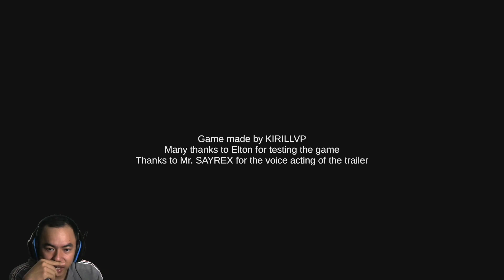2 game kinh dị 3 chấm của 1 NPH Game - Hockey Mask Nightmare & Elevator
Tên game : Hockey Mask Nightmare & Elevator
Link game :